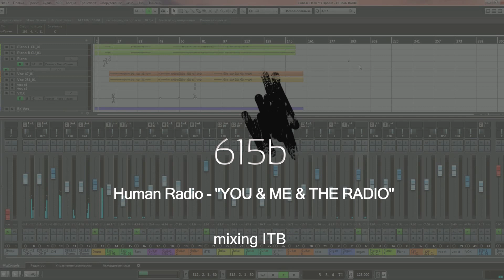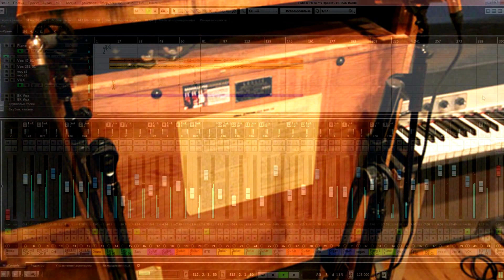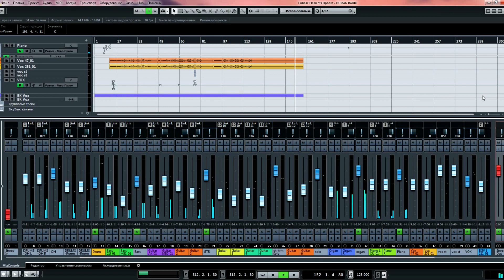Human Radio - "YOU & ME & THE RADIO" 615b Mixing